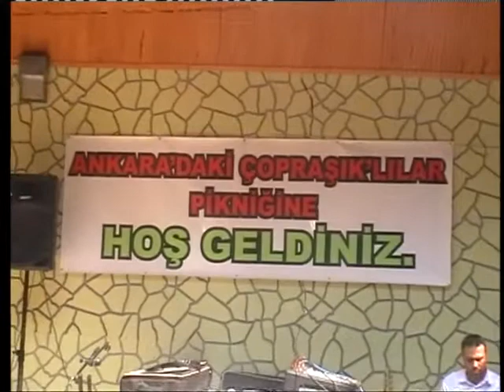ANKARA'DAKİ ÇOPRAŞIK'LILAR PİKNİĞİ 02 ..FULL HD İZLE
ÇOPRAŞIK'LILARIN COŞKULU BULUŞMASI YILLAR SONRA AYNI ŞEHİRDE YAŞAYAN KÖYLÜLERİMİZ BİRBİRLERİYLE TANIŞIP SOHBET ETME İMKANI BULDU VE GÖNÜLLERİNCE DOYASIYA EĞLENİLDİ . VE BUNDAN SONRAKİ YILLARDA HEP DEVAM ETMESİ TEMENNİSİYLE İYİ SEYİRLER . RAFET ALTINOK VE ARKADAŞLARI. KÖYÜMÜZÜN İKİ DEĞERLİ SES SANATÇILARI, SİNAN ŞAHİN VE ( TURAN TOKGÖZ)ANKARALI TURAN KARDEŞLERİMİZE SONSUZ TEŞEKKÜRLERİMİZLE SESİNİZE EMEĞİNİZE VE YÜREĞİNİZE SAĞLIK